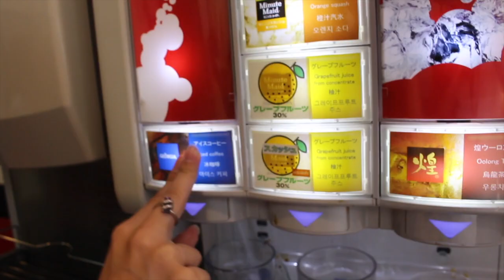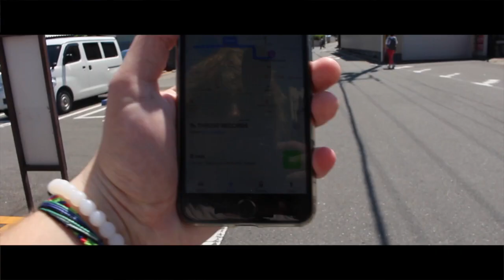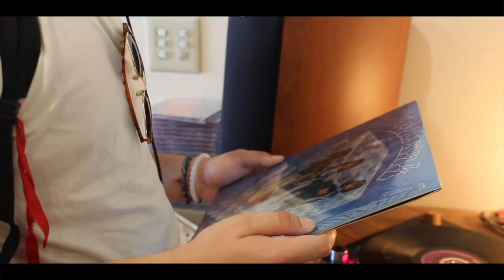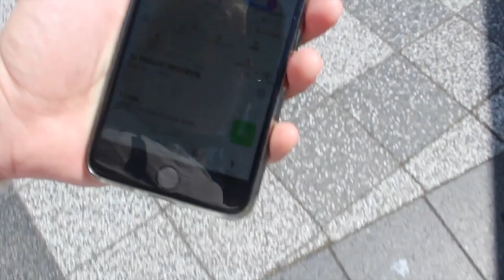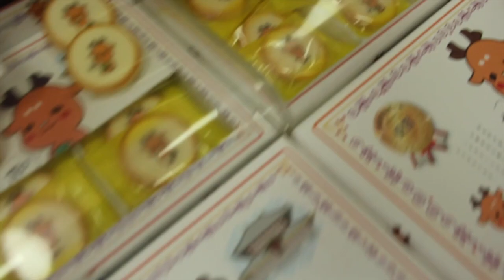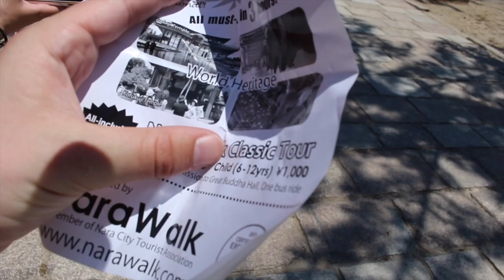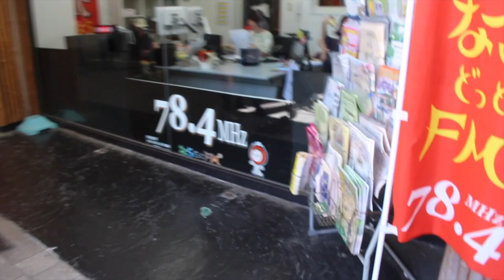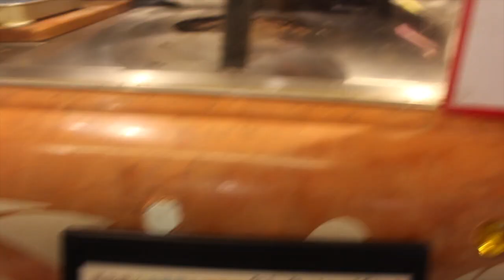NARA PARK (DEER EVERYWHERE) // JAPAN DAY 7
Hey everybody! Welcome back to day 7 of the Japan vlog. We hope you all are enjoying them just as much as we do. Continue watching for more and experience Japan with us along the way throughout this vlog series.